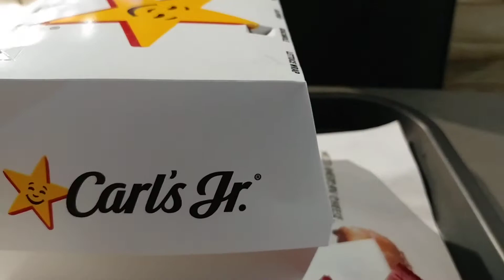your in Chiapas and splurge for Carl's junior omg get cheap man 😆